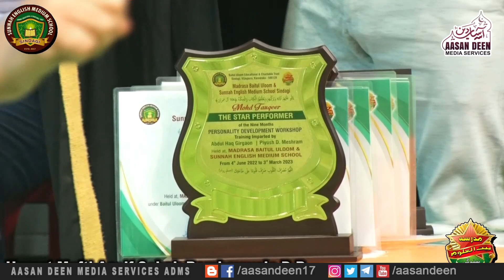مدرسہ حصہ للبنات وسنہ انگلش میڈیم ہائی اسکول، سندگی کا بیسواں (۲۰) عظیم الشان اجلاس عام